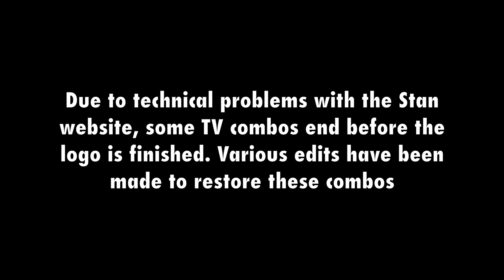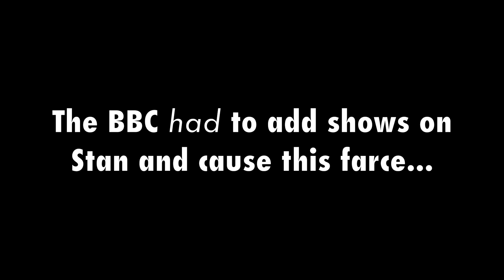Logo Archive Streaming Series: March 2019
I have a list!

• Moneyball (2011)
• Things to Come (2016)
• Keane (2004)
• Solo: A Star Wars Story (2018)
• Robotrix (1991)
• The Receptionist (2016)
• Beloved (2011)
• Cannibal (2013)
• Underbelly Files: The Chopper Reid Story
• Desus & Mero season 3
• Vincent and the End of the World (2016)
• Now Apocalypse season 1
• Truman (2015)
• House of Bond
• Marfa Girl 2 (2018)
• White Lily (2016)
• Charlie’s Angels (2000)
• Charlie’s Angels: Full Throttle (2003)
• The Taking of Pelham 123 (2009)
• The Taking of Pelham 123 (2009) (closing)
• Underworld (2003)
• Zombieland (2009) (closing)
• Big Fish (2003)
• Evil Dead (2013)
• In The Line of Fire (1993)
• Whiplash (2014)
• Close Encounters of the Third Kind (1977)
• Billions season 4
• The Midwife (2017)
• Dumplings (2004)
• The Good Fight season 2
• Dr Knock (2017, Australian distributor only)
• Bad Move season 1
• Unforgotten season 2
• Bite Club season 1
• High Tension (2003)
• Australia with Simon Reeve
• One Deadly Weekend In America
• Upstart Crow
• The Catherine Tate Show season 1
• War & Peace
• Shark
• Red Dwarf season 12
• Tradgedy Girls (2017)
• Spy In The Wild
• Ripper Street season 6
• The Tourist (2010)
• Back
• Nowhere Fast
• The Hunt
• Wild Japan